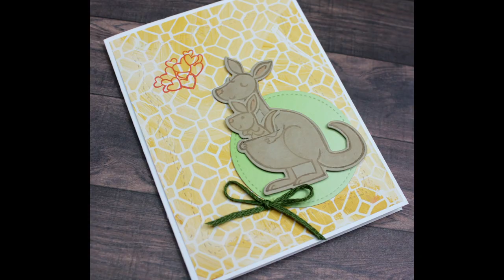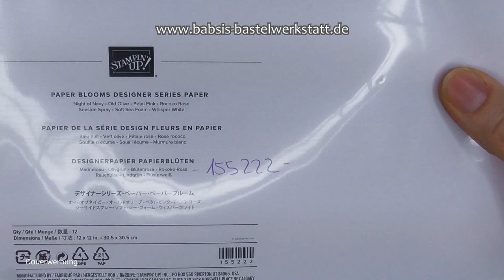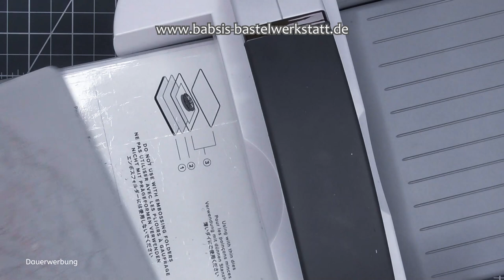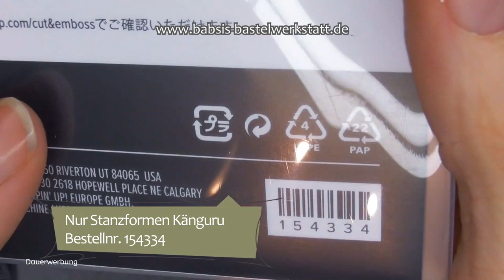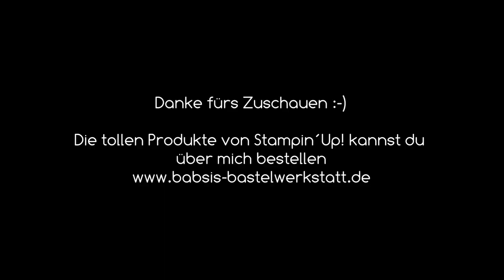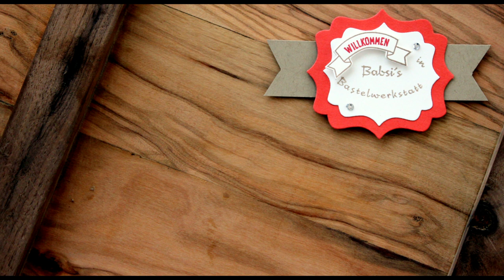Babykarte basteln mit Clou - Ziehkarte - Känguru Karte - besondere Kartenform - Stampin´Up! - DIY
Ich zeige dir wie du eine tolle Babykarte mit Clou basteln kannst. Eine Ziehkarte mit Botschaft und auch eine schöne Glückwunschkarte. Diese besondere Kartenform lässt sich super mit den Stanzformen Känguru und dem Stempelset Kangaroo & Company einfach basteln. Außerdem habe ich noch einen Tipp für dich wie die Botschaft komplett verschwindet. Hier findest du Step by Step eine tolle Anleitung von Babsi´s Bastelwerkstatt. Ich bin unabhängige Stampin´Up! Demonstratorin und möchte dir Inspirationen für deine Bastelkreationen geben. Viel Spaß beim Anschaun und Nachbasteln. :-)

Babsi

Links:
*Adapter für Rekorder und Mikrofon